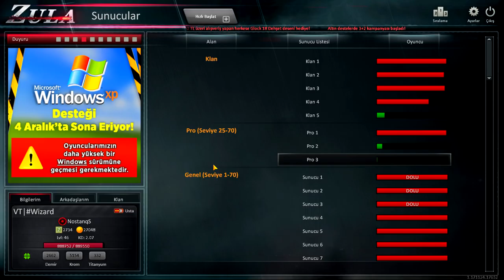50 TANE PLATİN DESTE AÇTIK! - ZULA